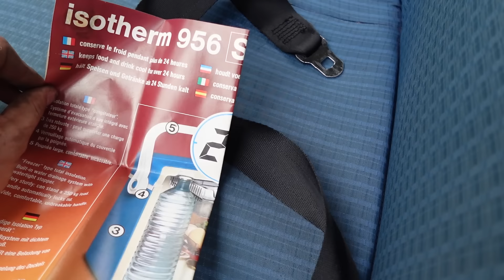"Sortie de grange" : Citroën 2CV AZA 1968 comme neuve (ou presque) !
Je vous embarque avec moi pour un voyage temporel : je sors d'un box une 2CV qui n'a plus roulé depuis 40 ans. Elle date de septembre 1968 et elle n'a que 15 000 km d'origine ! Une histoire étonnante mais qui a bien eu lieu en juillet 2024.
Merci à Antoine pour m'avoir signalé l'annonce de la vente de cette voiture et à Louis pour m'avoir accompagné et avoir tenu la caméra.

La vidéo a été tournée avec un Sony ZV1F :